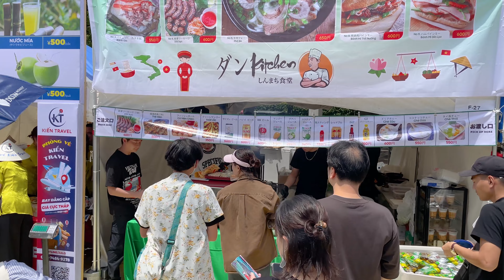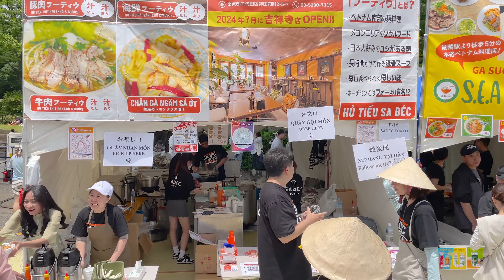4K｜Shibuya Vietnam Festival 2024 Yoyogi Park｜Tokyo Walk Tour｜Entertainment & Food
🇻🇳Come join us and experience what life in Tokyo is like!!🇯🇵😎

2024/6/1～6/2
Vietnam Festival 2023
Yoyogi Park, Shibuya, Tokyo, Japan

Traditional Vietnamese performing arts, the latest music and food culture come together in Yoyogi!
The Vietnam Festival 2024 has been held every year since 2008 and is the only overseas exchange event officially recognized by the Vietnamese government. As the largest Vietnam exchange event in Japan, it begins with a ceremony inviting VIPs from both countries and has become established as a place to revitalize relations between the two countries in various fields such as economy, tourism, culture, and human exchange through events. The Vietnam Festival 2024 conveys the fun and beauty of Vietnam to Japanese people, promotes exchanges between Vietnamese people residing in Japan and Japanese people, and builds relationships between Japanese and Vietnamese companies, and serves as a platform for cultural exchange between Japan and Vietnam.

 『Re-uploading of my content is not allowed.
 I own all copyrights to all content on this channel』

Shibuya　Vietnam　Festival
 4K Japan Tour    Tokyo Walk Tour
 Walking      ASMR
 Travel Tours Travel Hachiko 代々木公園
 Traffic Sound Soundscape Nomad　シブヤ　澁谷　shibuya
Street Fashion fashion    東京　 散歩　ウォーキング
街歩き　旅　ツアー